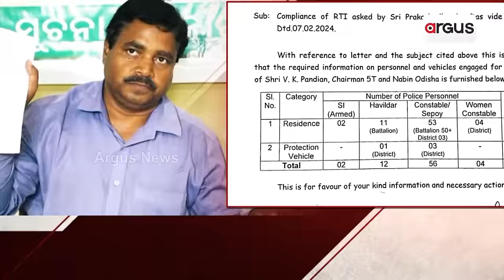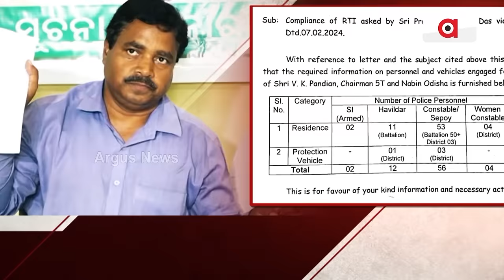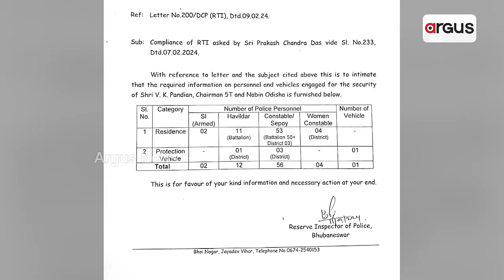ଭି.କେ ପାଣ୍ଡିଆନଙ୍କ 5 ବର୍ଷର ସୁରକ୍ଷା ଖର୍ଚ୍ଚ ବିବାଦ || V.K Pandian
ଭି.କେ ପାଣ୍ଡିଆନଙ୍କ 5 ବର୍ଷର ସୁରକ୍ଷା ଖର୍ଚ୍ଚ ବିବାଦ । ହେଲିକପ୍ଟରରେ 12 କୋଟି, ଚାର୍ଟାଡ୍ ଫ୍ଲାଇଟରେ 50 କୋଟି ଖର୍ଚ୍ଚ କରିଛନ୍ତି ପାଣ୍ଡିଆନ । 5T ଅଧ୍ୟକ୍ଷଙ୍କ ସୁରକ୍ଷା ବ୍ୟବସ୍ଥାରେ ଲାଗିଛନ୍ତି 74 ପୋଲିସ୍ । RTI ତଥ୍ୟ ସମ୍ପୂର୍ଣ୍ଣ ସତ ବୋଲି ପ୍ରେସମିଟ୍ କରି ପୁଣି ଦମ୍ଭୋକ୍ତି ଭରିଛନ୍ତି ସୂଚନା ଅଧିକାର କର୍ମୀ ।